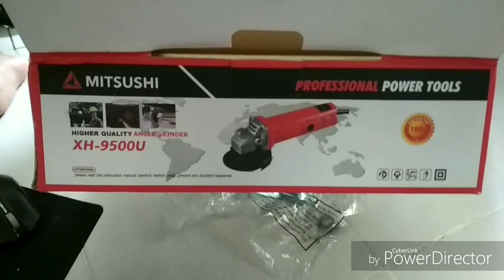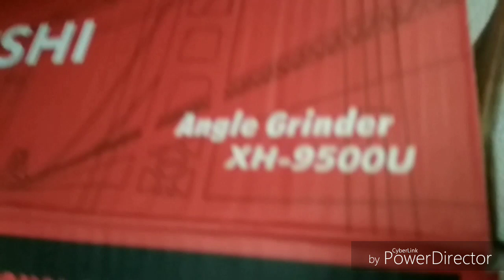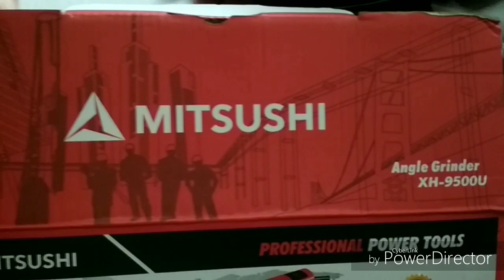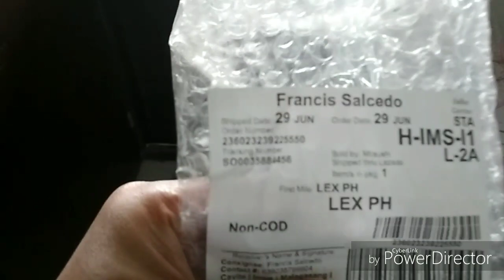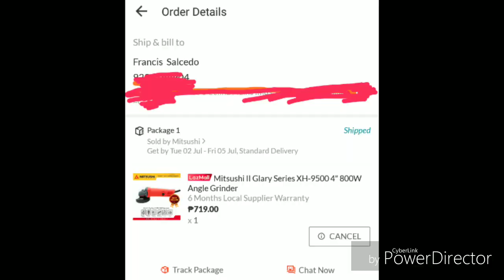UNBOXING MITSUSHI ANGLE GRINDER |we are the salcedos